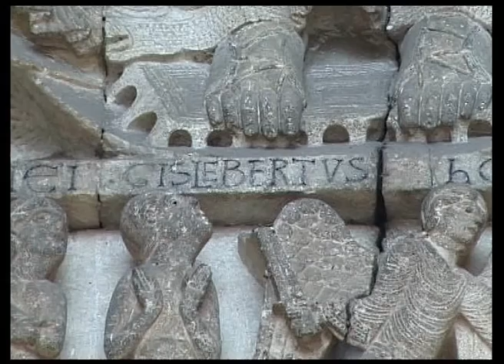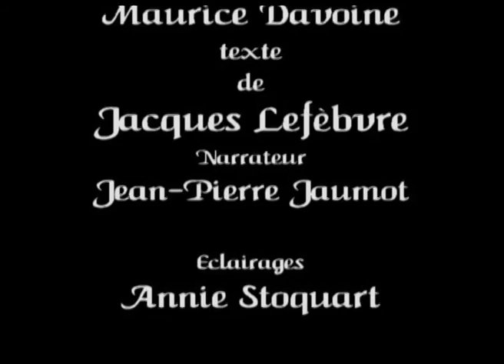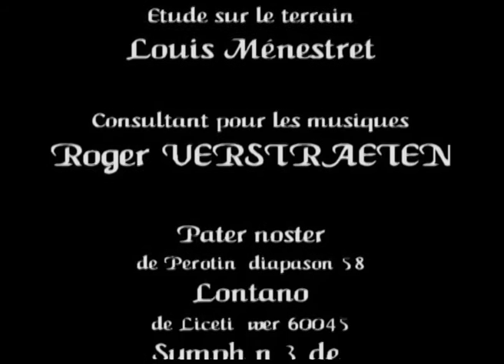Gislebert M.Davoine ( la cathédrale d'Autun )